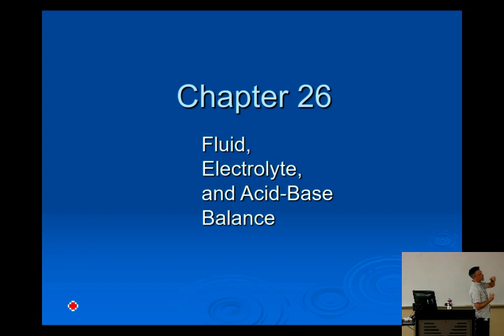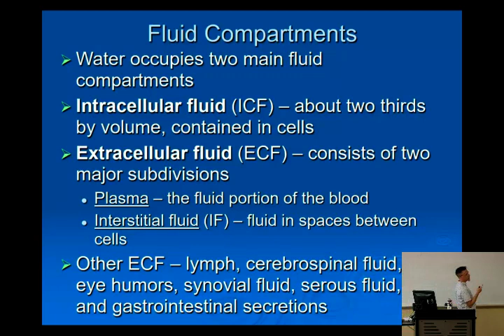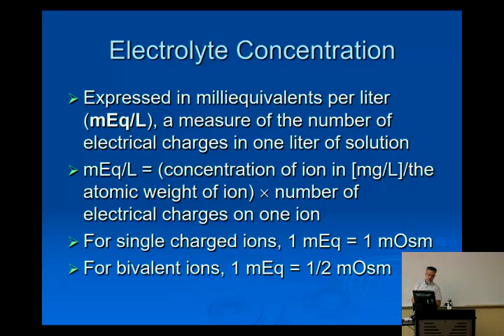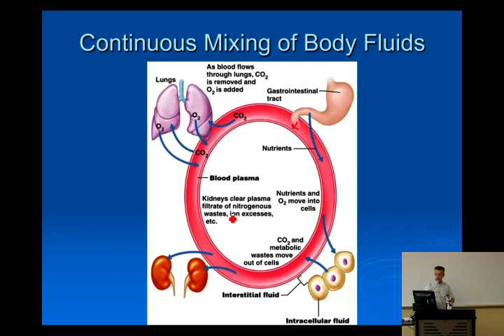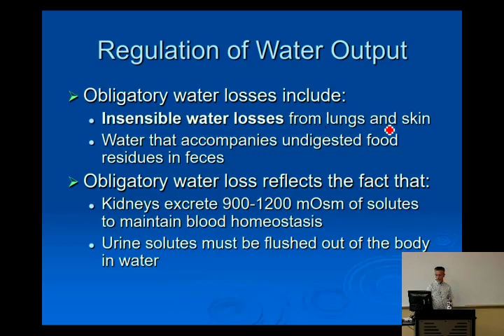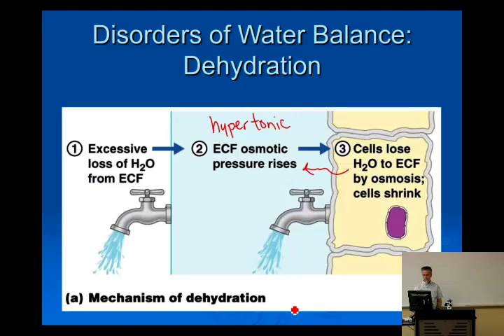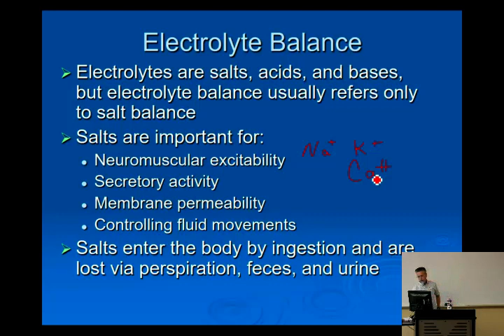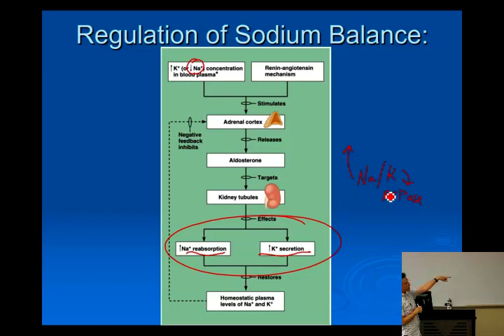Fluid, electrolytes and pH part I